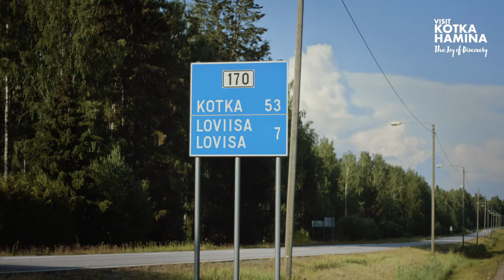Löytöretkeilijän Itärannikko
Itärannikon aarteet odottavat matkailijoita. Tutustu Kotkan palkittuihin puistoihin, Kymijoen kuohuihin ja Itäisen Suomenlahden upeaan saaristoon.